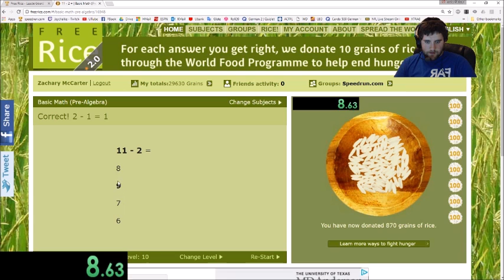Free Rice 100 Basic Math Speedrun 13s 980ms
I hope you enjoyed this video!